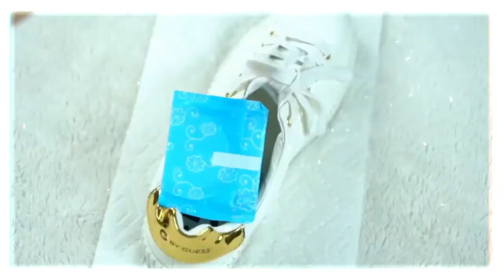Clothing Hack_Fashion TRICKS_Smart Tips For Girls Secret idea_2020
Watch this video and find a new collection of clothing ideas that will help you to solve small problems. All these tutorials won’t need any skill or expensive tools.
EASY CLOTHES HACKS FOR GIRLS
FRESHEN UP YOUR LOOK
Brilliant Clothes Hacks And Fashion Tips For Girls
DIY Clothes HACKS for SMART GIRLS
Smart Tips For Girls
COOL DIY CLOTHES HACKS
# Girly Clothes Transformation Ideas
Smart DIY Beauty Hacks For Girl
Summer Clothes hacks Ideas
GENIUS CLOTHES HACKS AND FASHION TRICKS
BRILLIANT HAIR HACKS AND TIPS
Trendy Fashion Ideas
REPAIR CLOTHES
Easy DIYs
CLOTHES REPAIR HACKS
life hack
Fix Your Clothes
AMAZING SEWING HACKS
LIFE EASIER
Fashion Hacks
Amazing cloth Art
BUDGET CLOTHING LIFE HACKS
Jeans Hacks That Will Save Your Money
COOL JEANS HACKS
FASHION LIFE HACKS
SIMPLE SEWING HACKS
Easy DIY Beauty Hacks
DIY Clothes Life Hacks
trench coat belt tips
trench coat belt hacks
Coat Belt hacks
Clothes Ideas
BEST Fashion TRICKS All Men
EASY STYLING TIPS
MORE STYLISH
LOOK INSTANTLY
Brilliant Clothes Hacks
SIMPLE CLOTHING TRICKS
LOOK STUNNING EVERY DAY
Most Attractive Outfits For Men
STYLISH Outfits For Guys 2020
Men's Fashion & Style 2020
life changing
# Most Attractive Outfit for Men's 2020
Stylish Fashion for Young Guys
# Men's Fashion and Style
# MOST Attractive Outfits For Young Guys
Most Stylish Outfits For Men
# ATTRACTIVE Outfits For Guys 2020
Most ATTRACTIVE Casual Outfits For Men 2020
Men's Fashion & Style How to Dress in 2020
New Fashion Trends 2020
latest fashion trends
HACKS DE ROPA FÁCIL PARA NIÑAS
Brillantes trucos de ropa y consejos de moda para niñas
DIY Clothes HACKS para CHICAS INTELIGENTES
Consejos inteligentes para niñas
# COOL HACKS DE ROPA DIY
# Ideas de transformación de ropa femenina
Smart DIY Beauty Hacks para niña
Ropa de verano hacks Ideas
GENIUS HACKS DE ROPA Y TRUCOS DE MODA
CONSEJOS Y TRUCOS PARA EL CABELLO BRILLANTE
# Ideas de moda de moda
REPARACIÓN DE ROPA
# Fácil bricolaje
HACKS DE REPARACIÓN DE ROPA
Truco de vida
# Arregla tu ropa
# outfits
# INCREÍBLES HACKS DE COSTURA
VIDA MÁS FÁCIL
# Trucos de moda
# Increíble arte de tela
HACKS DE VIDA DE ROPA DE PRESUPUESTO
Jeans Hacks que te ahorrarán dinero
# COOL JEANS HACKS
HACKS DE VIDA DE MODA
SENCILLOS HACKS DE COSTURA
trench puntas del cinturón
trench coat hacks de cinturón
Coat Belt hacks
# Ideas de ropa
BEST Fashion TRICKS Todos los hombres
MAS ESTILIZADO
MIRAR AL INSTANTE
Hacks de ropa brillantes
# TRUCOS DE ROPA SIMPLE
LOOK IMPRESIONANTE CADA DÍA
Trajes más atractivos para hombres
Atuendos STYLISH para chicos 2020
# Moda y estilo masculino 2020
cambia la vida
# Traje más atractivo para hombres 2020
 # Moda elegante para chicos jóvenes
# Moda y estilo masculino
# Atuendos más atractivos para chicos jóvenes
# Atuendos más elegantes para hombres
# Atuendos ATRACTIVOS para chicos 2020
Trajes casuales más ATRACTIVOS para hombres 2020
# Moda y estilo masculino Cómo vestirse en 2020
Nuevas tendencias de moda 2020
# últimas tendencias de moda
FAI DA TE
EASY CLOTHES HACK PER LE RAGAZZE
FRESCO DEL TUO LOOK
DIY Clothes HACKS per SMART GIRLS
Suggerimenti intelligenti per le ragazze
COOL HACK DI ABBIGLIAMENTO FAI DA TE
TRUCCHI DI ABBIGLIAMENTO GENIUS E TRUCCHI DI MODA
BRILLIANT HAIR HACK E SUGGERIMENTI
Idee di moda
REPAIR ABITI
Facili fai da te
VESTITI RIPARAZIONE HACK
life hack
Ripara i tuoi vestiti
# INCREDIBILI TRUCCHI PER IL CUCITO
LIFE EASIER
Fashion Hacks
Stoffa incredibile Art
BUDGET ABBIGLIAMENTO VITA HACK
Jeans Hacks che ti faranno risparmiare denaro
COOL JEANS HACKS
FASHION LIFE HACKS
SIMPLE SEWING HACK
trench coat cintura suggerimenti
trench coat cintura hack
Coat Belt hack
Idee di vestiti
MIGLIORI TRUCCHI Fashion All Men
EASY STYLING SUGGERIMENTI
MORE STYLISH
LOOK ISTANTANEAMENTE
Brilliant Clothes Hacks
SIMPLE TRUCCHI PER L'ABBIGLIAMENTO
# GUARDA STUPENDO OGNI GIORNO
# Abiti più attraenti per gli uomini
# Moda e stile maschile 2020
cambio vita
# Abito più attraente per uomo 2020
Moda elegante per ragazzi
# Moda e stile maschile
# Abiti più attraenti per ragazzi
# Abiti più eleganti per uomo